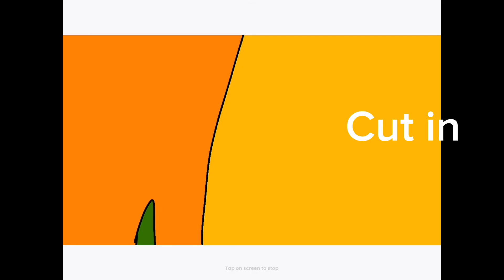Map part for